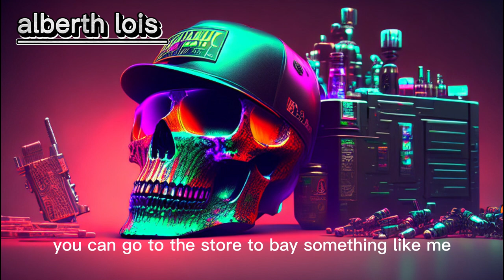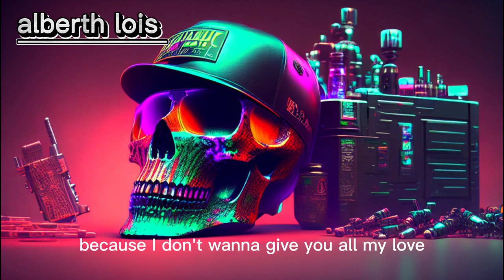[FREE] JID x Denzel Curry x Baby Keem Type Beat - "Opposition" CYPHER VOL.1 alberth lois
aquí empieza el proyecto de cyphers con beats de youtube como por ejemplo el de [Prod. suace boy beats] muy recomendados sus beats
el vídeo no se monetizara para que no haya problemas de derechos de autor.
en este proyecto también habrá música mía con beats propios, que van a estar intercalados entre los CYPHERS..